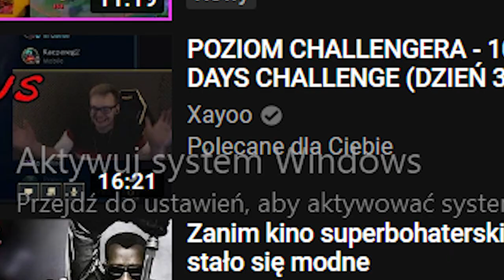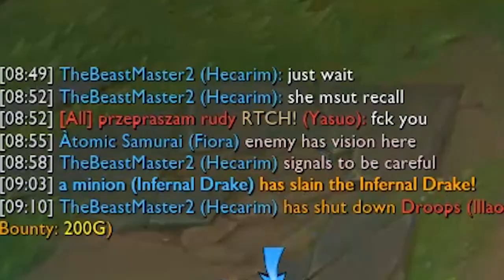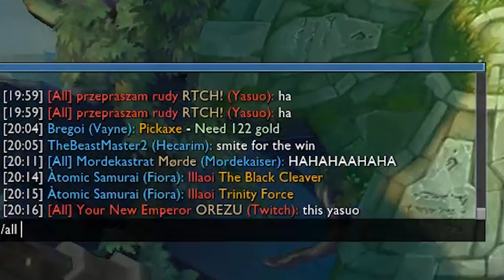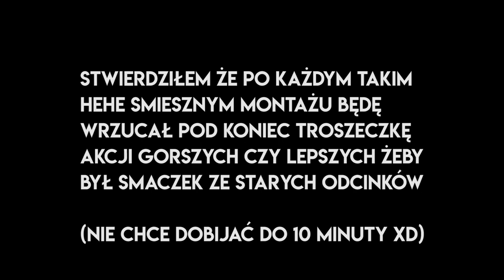YASUO JEST TAK NAPRAWDĘ RUDY?!?!?!111oneoneone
Nie poznał kolegi :(
Jeśli filmik się spodobał to zostaw subskrypcję bo lubię duże liczby tak samo duże jak DMG na trzecim Q Mordekaisera rozumiesz żart hehe taki ze mnie żartowniś huehue

MUZYKA UŻYTA W FILMIE bo mi znowu dowalą monetyzacje:
Thomas The Tank Engine (Trap Remix)

a reszta sobie leci w tle fajnie bo na strimku zapraszam na strimki :)
A NO I ZAŁOŻYŁEM SOBIE TWITTERA TO MOŻE TAM TEŻ WBIJESZ OD CZASU DO CZASU COŚ POWRZUCAM